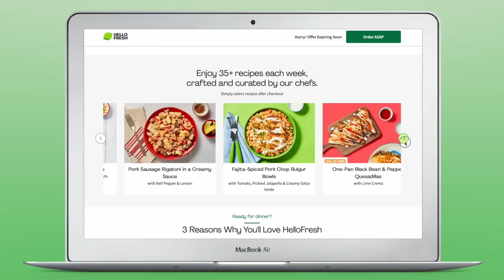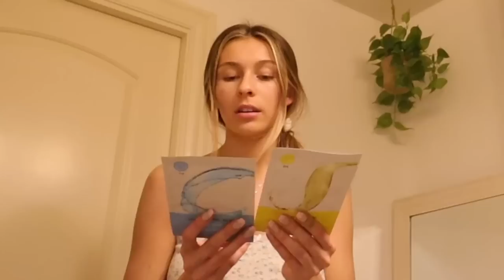saving a half wasted day! *productive* cleaning my room, packing, recovering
Instagram~ @baileydedrick
TikTok ~ @BaileyDedrickk
Spam IG ~ @thingsgotworsee

xoxo~Bailey